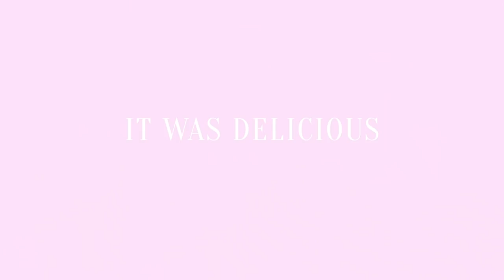Pregnancy Vlog: How I'm Finding Routine, Cooking & Pregnancy Safe Skincare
OPEN ME

Skincare Products Mentioned
-Cleansers
Oskia Renaissance Cleanser

- Exfoliators
Tatcha Rice Polish

Serum
Dr Dennis Gross IP Dark Spot Correcting Serum

Eye Cream
Sunday Riley Auto Correct Eye Cream

Moisturiser
IT Cosmetics Confidence in a Cleanser

Equipment
Where else to find me